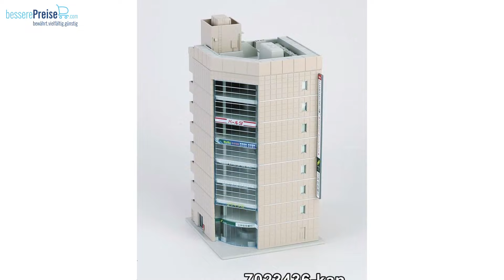Eingetroffene Spur N Neuheiten die in den letzten drei Wochen (KW12-14 2022) eingetroffen sind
Folgende Spur N Neuheiten sind die letzten drei Wochen (KW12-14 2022) eingetroffen:

Trix T15091 - Wagen-Set "Streckenbesichtigung"
Trix T18903 - Beiwagen-Set Baureihe VB 996 und VB 998
Piko 40482 - N Diesellok G 1206 Lineas NL VI
Piko 46550 - PIKO SmartDecoder XP 5.1 Sound Next18 mit Lautsprecher (für TT BR 83.10 DR)
Ladegüter Bauer N1102 - Breitflanschträger
Ladegüter Bauer N1104 - Altreifen für Eaos
Trix 15492 - Containertragwagen "coop®" SBB/CFF/FFS Epoche VI
Trix T16984 - Triebwagen Baureihe 798
Trix 18219 - Schnellzugwagen-Set "Nizza - Paris" SNCF Epoche IV
Trix 18428 - Schnellzugwagen "Nizza - Paris" SNCF Epoche IV
Faller 232170 - Altstadtmauer-Set
Liliput 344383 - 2-achsiger Personenwagen, 901 Jausenstüberl, Waldviertelbahn, Ep.VI
Liliput 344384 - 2-achsiger Personenwagen, 909, Waldviertelbahn, Ep.VI
Liliput 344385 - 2-achsiger Personenwagen, 912, Waldviertelbahn, Ep.VI
Piko 40354 - N E-Lok E16 DRG II
Piko 40540 - N E-Lok BR 191 DB IV
Piko 40628 - N 2er Set Schürzeneilzugwagen 1./2. Klasse + 2. Klasse DR III
Piko 40629 - N Schürzeneilzugwagen 1./2. Klasse DB IV
Fleischmann 732172 - Elektrolokomotive 1829, Rail Force One
Ladegüter Bauer N1101 - Stahltraversen
Ladegüter Bauer N1103 – Gussbrammen
Merten 0272583 - Schäfer mit Schafherde und Hu
Faller 222107 - Moderner Lokschuppen, 2-ständig
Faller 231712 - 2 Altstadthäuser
Faller 232381 - Amtsgericht
Kato_Noch 23436 - Eckhochhaus 8-stöckig, beige
Kato_Noch 7023437 - Eckhochhaus 8-stöckig, weiß
Fleischmann 705303 - Dampflokomotive BR 62, DB
Fleischmann 707008 - Dampflokomotive Gattung Pt 2/3, K.Bay.Sts.B
Kato_Noch 7074063 - Rhätische Bahn Ge 4/4-III BUGA #646
Fleischmann 709905 - Dampflokomotive Gattung GtL 4/4, K.Bay.Sts.B
Fleischmann 732241 - Elektrolokomotive BB 26227, SNCF
Fleischmann 736607 - Elektrolokomotive Rh 1044, ÖBB
Fleischmann 737110 - Zahnradbahn-Elektrolokomotive, Alpspitz-Bahn
Fleischmann 781309 - Dampflokomotive 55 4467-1, DR
Fleischmann 781804 - Elektrolokomotive 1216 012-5 "Nightjet", ÖBB
Fleischmann 833507 - Doppel-Schiebewandwageneinheit, ÖBB
Fleischmann 834802 - Kühlwagen der Brauerei "Van Vollenhovens", NS
Fleischmann 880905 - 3-tlg. Set: Güterwagen, ÖBB
Fleischmann 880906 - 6-tlg. Set: Güterwagen, DB

findet ihr Modellbahn und Spielwaren Artikel zu sehr günstigen Preisen.